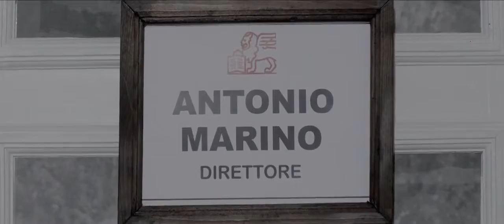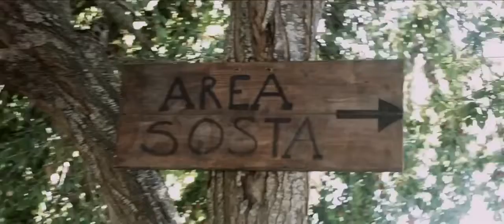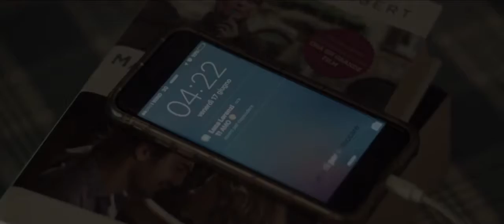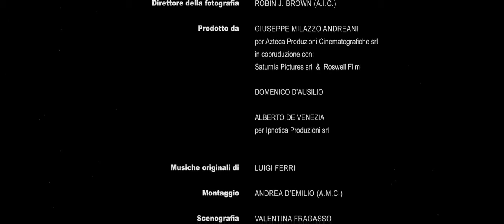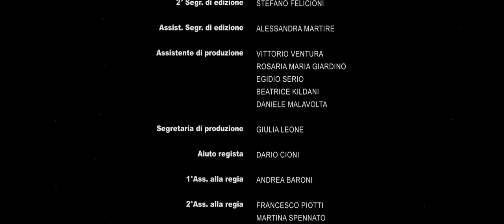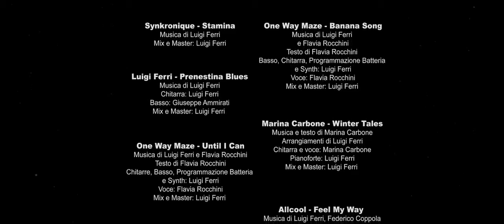Le grida del silenzio 2018 WEBRip AC3 ITA CB01